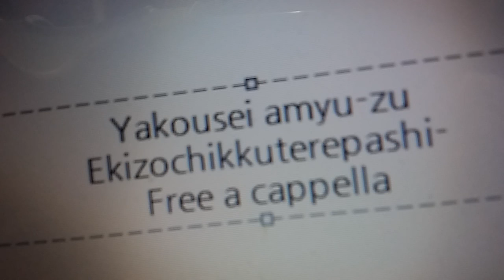夜光性アミューズ - エキゾチックテレパシー Free a cappella フリーアカペラ